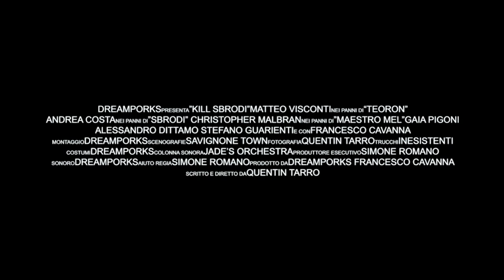KILLSBRODI - Official Trailer ITA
KILL SBRODI, l'ultimo capolavoro del Premio Oscar Dreamporks Quentin Tarro consacra l'autunno 2017.

Il tramonto dell'anno corrente non poteva andare meglio se non con il ritorno sul grande schermo di Matteo Visconti e Andrea Costa con il loro KILL SBRODI. La pellicola di Tarro profuma di vendetta di questi due grandi interpreti che uscirono senza premi dalla Prima Cerimonia degli Oscar Dreamporks nonostante le 4 nomination a testa, ora sono tornati regalando due interpretazioni di livello eccelso, due interpretazioni che sono già destinate a diventare iconiche.

Il lungometraggio vedrà Teoron (Matteo Visconti) intento nel vendicare il suo migliore amico (Francesco Cavanna) ucciso brutalmente dallo spietato Sbrodi (Andrea Costa), suo ex mentore per il quale in passato lavorava come sicario.
Teoron andrà dal miglior maestro di combattimento corpo a corpo Maestro Mel (Christopher Malbran) per diventare invincibile ed eliminare Sbrodi e la sua squadra.

Un ritorno di fuoco per il vincitore del Premio Oscar Dreamporks Quentin Tarro, un lungometraggio che vanta di un cast impressionante (Matteo Visconti; Andrea Costa; Christopher Malbran; Gaia Pigoni; Alessandro Dittamo; Stefano Guarienti; Francesco Cavanna) messo ancora di più in luce dall'altissimo potenziale della storia raccontata.

Grande ritorno di grandi professionisti come Francesco Cavanna, sempre più desiderato da tutte le major di produzione cinematografia tarra, il quale ha deciso di tornare con KILL SBRODI prima di essere lanciato ancora di più dai suoi prossimi progetti con il maestro Martin Scorza.

"Aver lavorato nuovamente con il sig. Tarro è stato un grande onore. Sul set si è creata subito un'ottima energia creativa e il risultato è inimmaginabilmente spettacolare"

Queste le parole del Candidato al Premio Oscar Dreamporks Matteo Visconti visibilmente commosso ai nostri microfoni.

L'ultimo capolavoro del Premio Oscar Dreamporks Quentin Tarro è stato accolto in maniera sublime dalla critica cinematografica mondiale con 346 nomination a diversi premi del mondo della Cinematografia Tarra Moderna ed è riuscito ad aggiudicarsi ben 12 nomination alla Seconda Cerimonia degli Oscar Dreamporks, dichiarondosi già così un'opera di inimmaginabile grandezza.

Nomination Oscar Dreamporks:

-Miglior Film
-Miglior Attore Protagonista (Matteo Visconti)
-Miglior Antagonista Originale (Andrea Costa)
-Miglior Attrice Protagonista (Gaia Pigoni)
-Miglior Attore non Protagonista (Christopher Malbran)
-Miglior Attore non Protagonista (Alessandro Dittamo)
-Miglior Attore non Protagonista (Stefano Guarienti)
-Miglior Frase Epica "L'unica cosa che può uccidermi, sono Io!" (Matteo Visconti)
-Miglior Frase Epica "Quell'uomo merita la sua vendetta e noi, noi meritiamo di morire." (Andrea Costa)
-Miglior Comparsa (Francesco Cavanna)
-Miglior Carogna (Matteo Visconti)
-Miglior Carogna (Christopher Malbran)